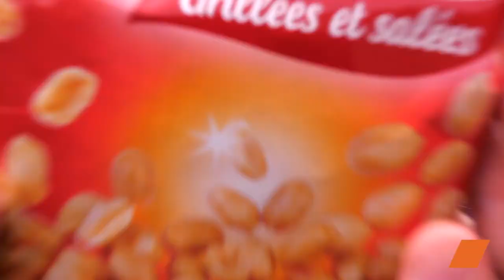Voyage Culinaire en Asie: Porc au Caramel et Chou Chinois 🐖🥢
Embarquez pour un voyage gustatif en Asie avec notre recette exquise de Porc au Caramel et Chou Chinois. Une explosion de saveurs sucrées-salées qui transporte vos papilles directement vers l'Orient. 🏮🍜 Dans cette vidéo, découvrez comment créer ce mariage parfait de saveurs asiatiques dans le confort de votre cuisine.

Ce plat ravira les amateurs de cuisine asiatique.

Ingrédients:
Huile d'olive
700 g de porc
1 oignon
1 c. à café de gingembre en poudre
30 ml de sauce soja Boni
2 c. à soupe de miel
Poivre noir
Huile de sésame
1 chou chinois
2 éclats d'ail
1 c. à soupe de graines de sésame noir
Cacahuètes grillées et salées

Étapes de la Recette:
Coupez la viande de porc en cubes.
Coupez le chou chinois en lamelles.
Émincez l'oignon et les gousses d'ail.
Dans une sauteuse, faites chauffer de l'huile d'olive.
Faites revenir la viande avec l'oignon, puis assaisonnez avec du gingembre, de la sauce soja, du miel. Salez et poivrez.
Laissez cuire 10 minutes à feu vif. Réservez.
Dans une autre sauteuse, faites revenir le chou chinois avec des gousses d'ail et laissez cuire 10 minutes à feu vif.
Ajoutez le porc puis mélangez.
Saupoudrez votre plat avec des graines de sésame ou des cacahuètes.

Le Porc au Caramel et Chou Chinois, c'est bien plus qu'un plat. C'est un véritable voyage culinaire, une escapade gustative au cœur de l'Asie qui éveille tous vos sens.